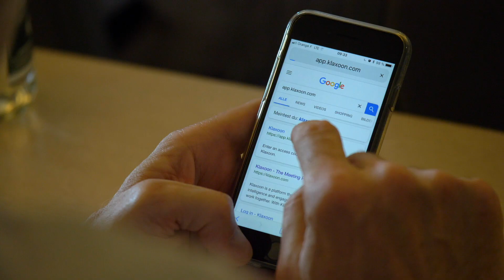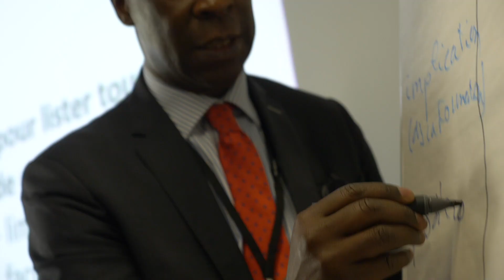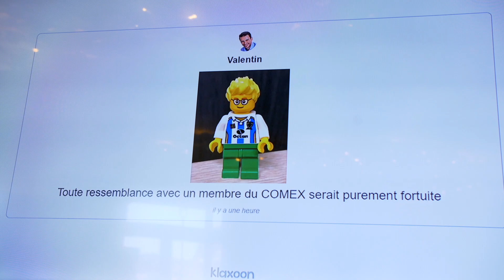Convention des Associés de l'Alliance Eurus - Marseille 2018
Découvrez ou redécouvrez l'ambiance de la Convention des Associés Eurus 2018 à Marseille.
Thème de cette édition : Leadership de transformation, vers une entreprise progressiste.

Une production Let's Make It.